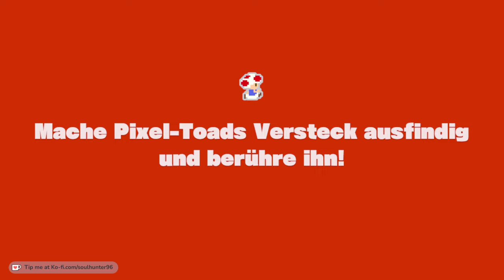Wingos GROßES FINALE bei CaptainToad Treasure Tracker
Captain Toad: Treasure Tracker [GERMAN/BLIND LETS PLAY] Part 21 - Wingos GROßES FINALE

Spiel: Captain Toad - Treasure Tracker
System: Nintendo Switch
Entwickler: Nintendo EAD
Publisher: Nintendo